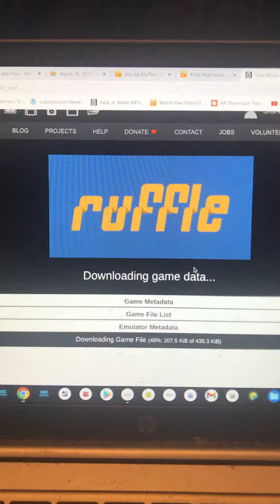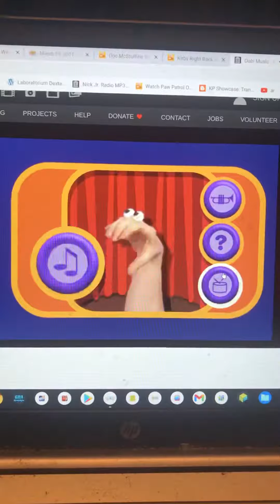Oobi Music Gameplay